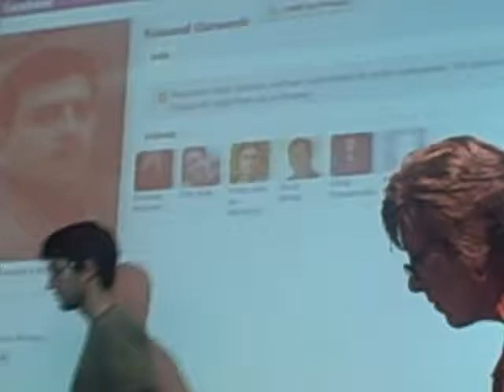Rawand Darwash Phone Interview with AU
Rawand Darwesh, American University alum, gives an international phone call from Iraq